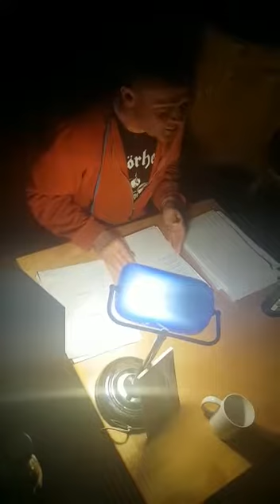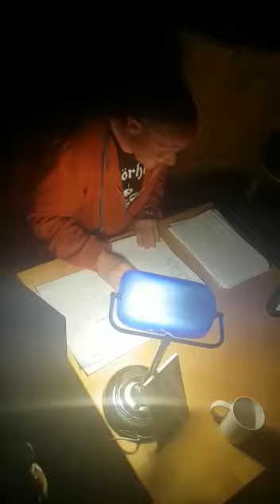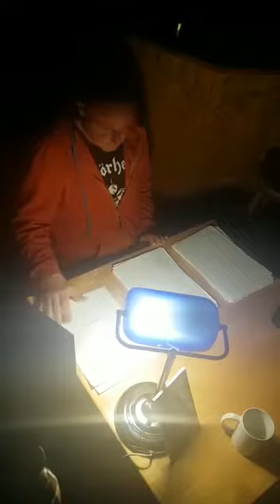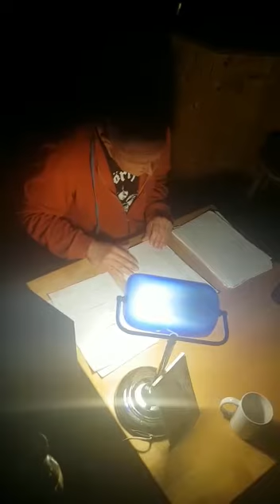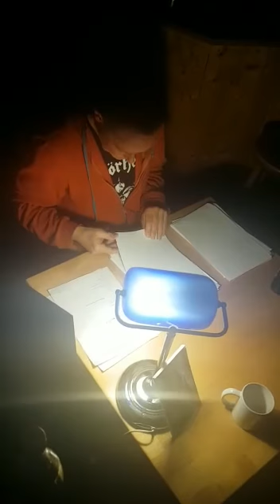Sangria.../Galgenhumor/Gaffer auf Crashkurs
Lesung vom 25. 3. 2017 in Otterfing; Premiere des neuen Programms "Liebe in den Zeiten von Trump "